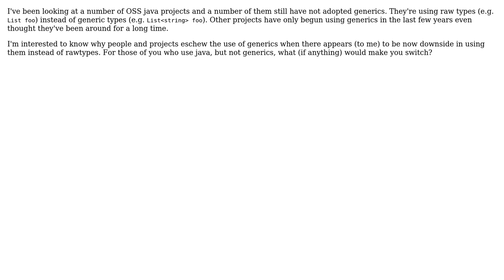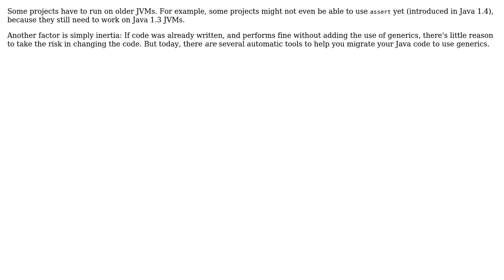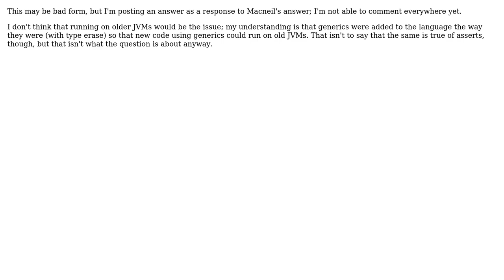Software Engineering: Why do some projects not use generics? (4 Solutions!!)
Software Engineering: Why do some projects not use generics?